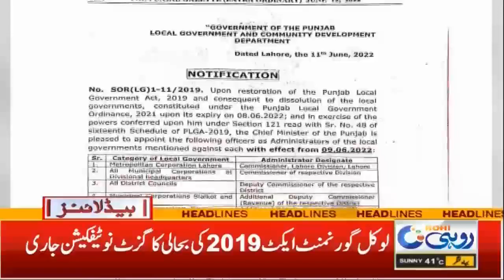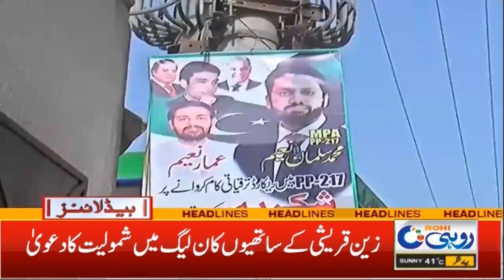Electricity Loadsheding | 5am News Headline | 13 June 2022 | Rohi